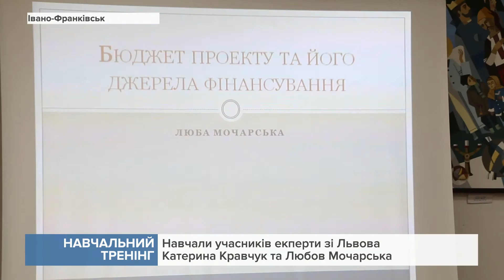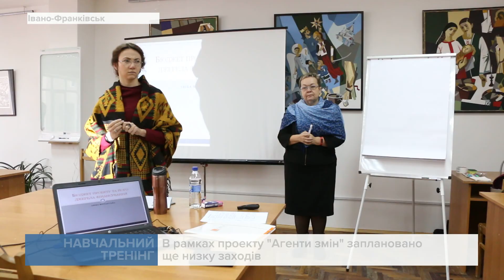В Прикарпатському університеті провели тренінг для команди "Агенти змін"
А саме, говорили про те, як втілити свою ідею у життя, щоб вона в подальшому була успішною.